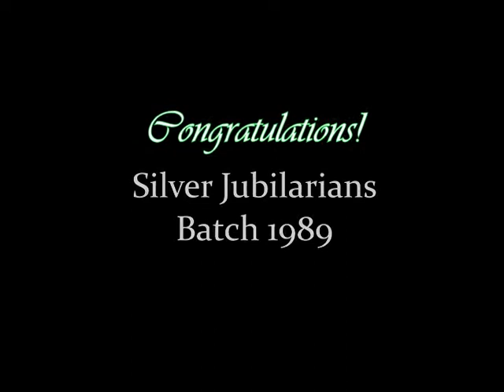Part 3 - Silver Jubilarians Batch 89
16th Grand Alumni Homecoming
December 19-20, 2014 @ SJS Ground